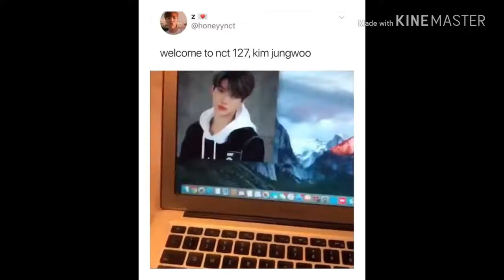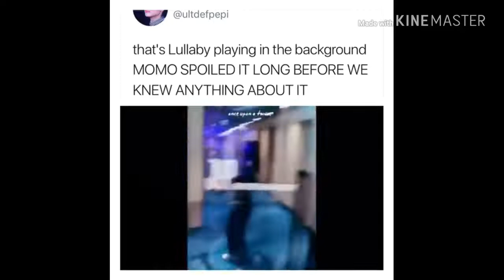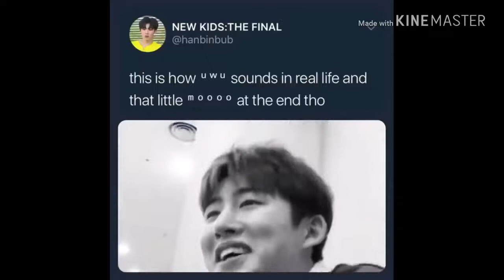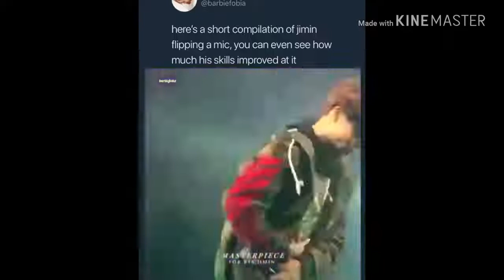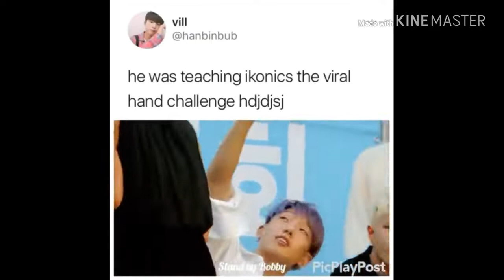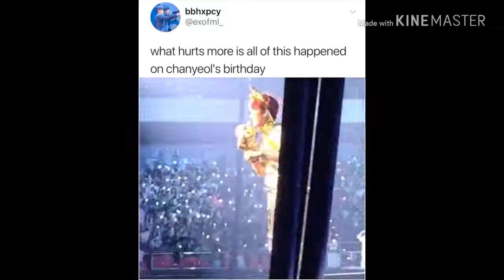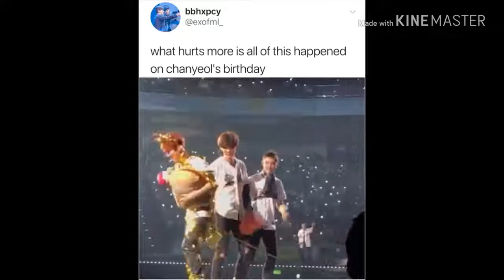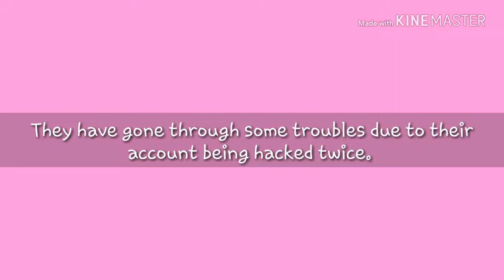kpop vines cause my last video was sad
Re-Upload from Main Channel Tay-tor tot

Follow me if ya want:

Main Channel: Tay-tor tot